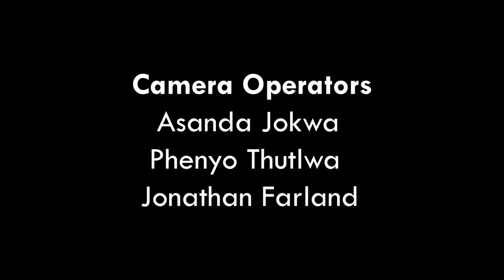Episode 6 With Host Sharon Leeuw and Guest Evelyn Maruping